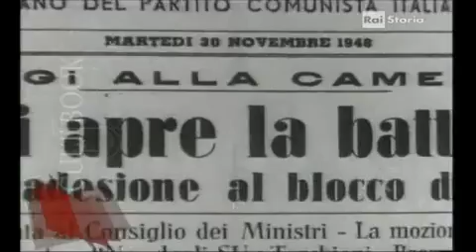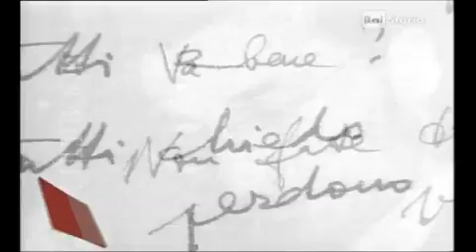Cesare Pavese e la sua solitudine - CULT BOOK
Cesare Pavese da CULT BOOK su rai storia.
www. railibro.rai.it
Programma di Stas' Gawronsky Francesco Censon Maria Agostinelli
A cura di Serena Fanzina.
Regia di Sandro Vanadia.